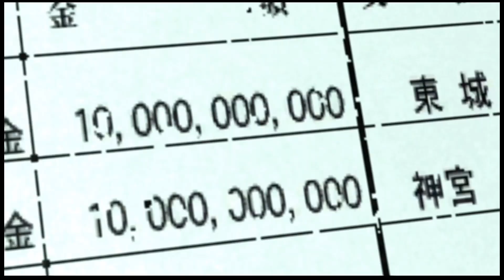Yakuza 4 Review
It’s been awhile but finally I continued my play through of the Yakuza Collection which I have been looking forward to!

I really enjoyed Yakuza 3, the story was right up my ally and the brutal yet goofy combat is just a lot of fun.  And what I have heard from others it only gets better. Of course there were some issues with Yakuza 3 as I thought its very rough around the edges. Still those were minor things, nothing that ruined the game and overall I really liked it.

I am really curious to see how they decided to move forward from Yakuza 3 as that game is pretty solid. So let’s find if Yakuza 4 improved on Yakuza 3 and if it is a good game.